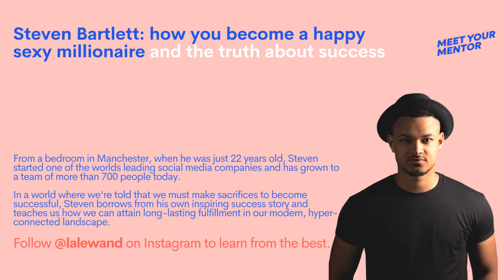5 Steps how you become a Happy Sexy Millionaire by Steven Bartlett and Laura Lewandowski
„I wanted to be a millionaire who has a girlfriend because I thought that would make me happy.“ Until he was one and realized: all bullshit.

Simo and I are super excited to welcome Steven Bartlett on today’s Meet your Mentor Show who will teach you that everything you thought of success, is actually not true.

Steven has already had more success in his young life than many of us can barely dream of: From a bedroom in Manchester, when he was just 22 years old, Steven started one of the worlds leading social media companies and has grown to a team of more than 700 people today. Steven has won several awards, like the Great British Entrepreneur of the Year, is hosting the top-charting podcast, ‘The Diary of a CEO’ and was already speaking at the United Nations or alongside Barack Obama.

But In a world where we're told that we must make sacrifices to become successful, Steven borrows from his own inspiring success story and teaches us how we can attain long-lasting fulfillment in our modern, hyper-connected landscape.

Do you want to learn from the world's greatest minds?

Timestamps:

00:00 Intro
01:20 Where to get his inspiration
03:30 Tools to be more productive
05:20 Mentors
08:30 Happy Sexy Millionaire
11:50 Routines and Work-Life-Balance
15:05 Goals and To-Do System
19:40 Lightning Round
21:00 Outro